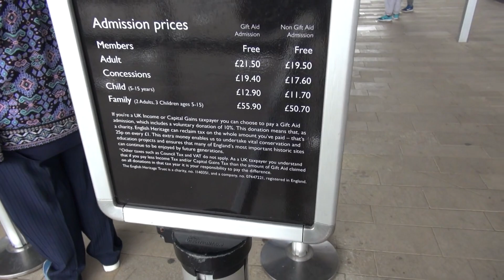Stonehenge: Steine anschauen - absurd teuer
Stonehenge: I have never seen such expensive stones! Why do i have to pay over 20 bugs for looking at stones?
Natural stones never have been so expensive.
Visiting the ruin of stonehenge is ruining your purse.

Ich habe niemals so teure Steine gesehen. Die Preise von 2019 sind einfach nur krank. Wer ist bereit mehr als 20 Pfund (mehr als 25 EURO) für das Anschauen von Steinen zu bezahlen?
Solche Preise müssen Großbritanien in den Ruin treiben!